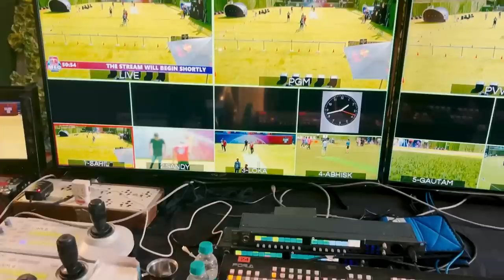Cricket Match against Techno Gamerz & Gamerfleet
So Red Bull invited lots of YouTube creators for a Cricket event. Unfortunetly Techno Gamerz & Anshu Bisht lost the match & are ready for the revenge.
This vlog include all the behind the scene & fun we had with everyone, Hope you will enjoy.